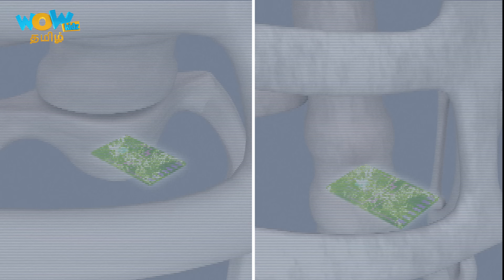உடல் கட்டுப்பாட்டு இயந்திரம் | Motu Patlu in Tamil | मोटू पतलू | S05 | Tamil Cartoons